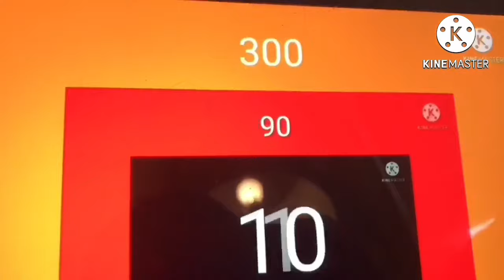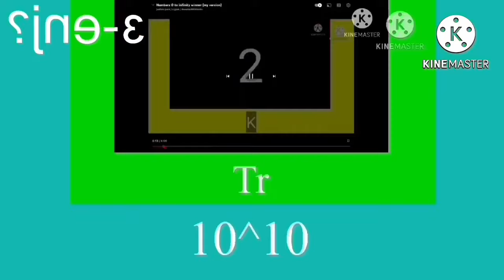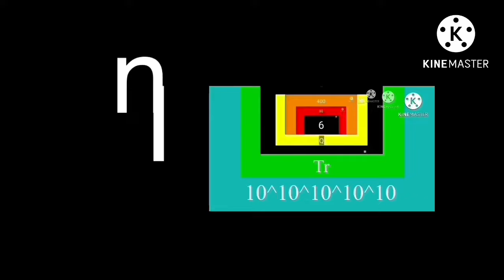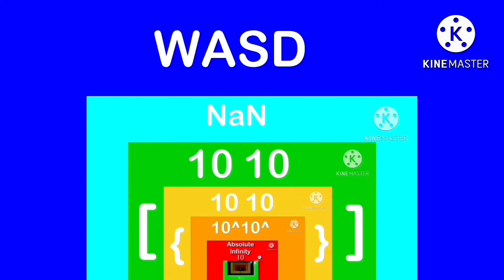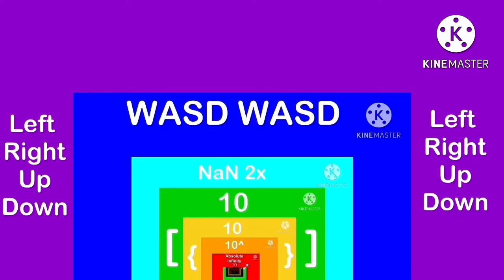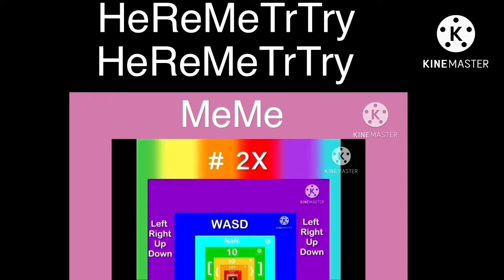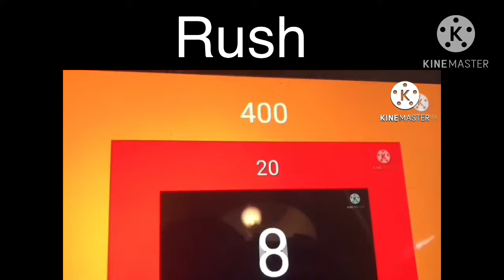Numbers 1-infinitywinner by this :)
A video made by my son